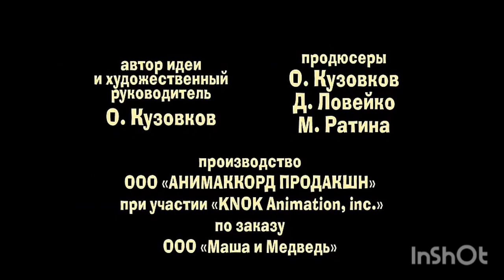бри винаминого росто титры 13 сентябрь 2024